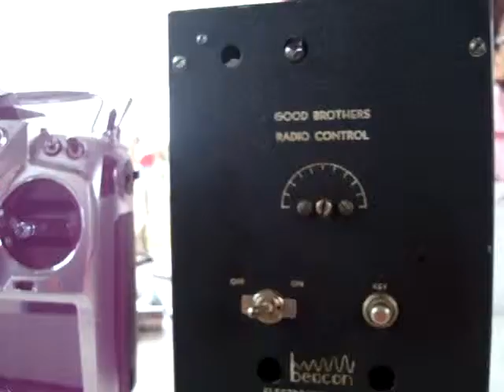DIFERENCIAS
SAN LUIS POTOSI EN EL 2008